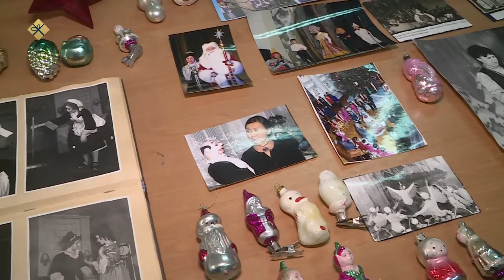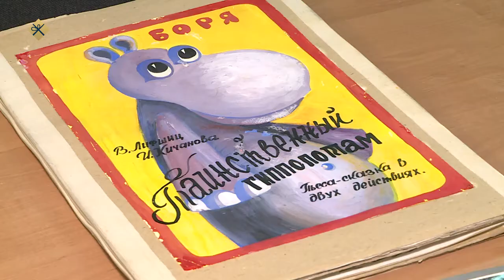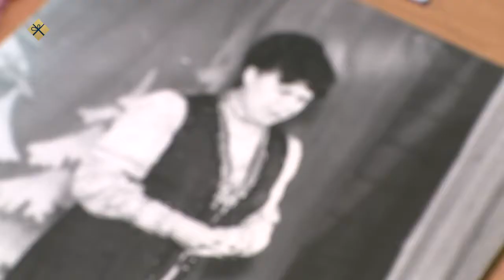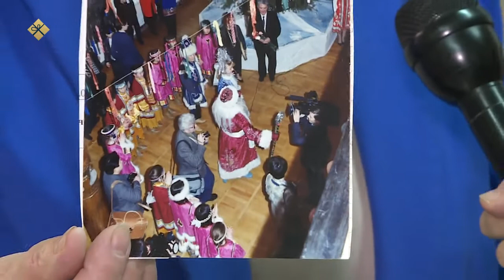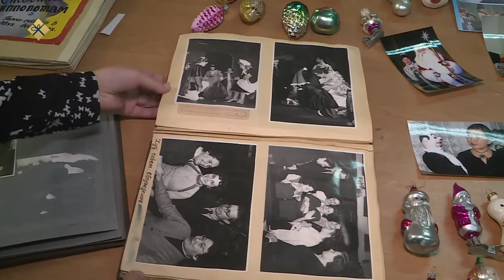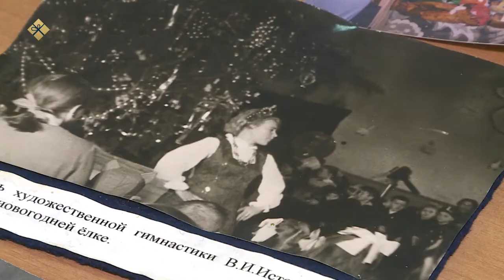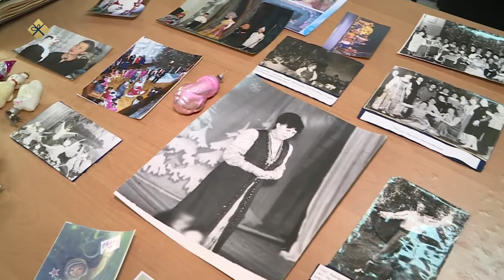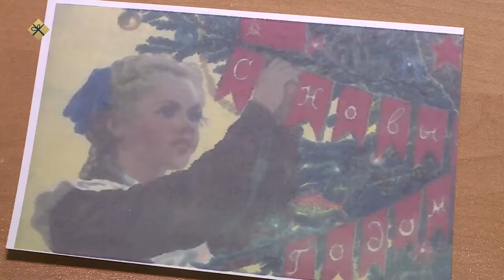«Бу Дьокуускай» (30.12.21)